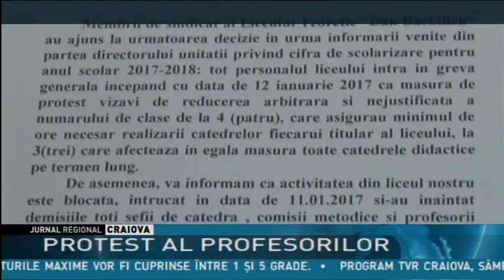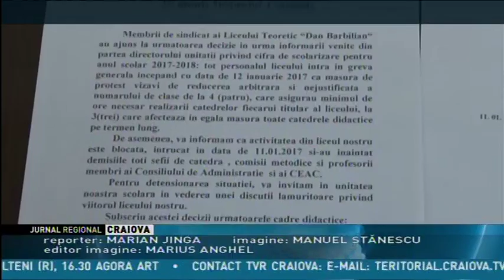PROTEST AL PROFESORILOR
Profesorii unui liceu din Campulung Muscel au anunţat că vor face grevă. Vor intra la ore, dar nu vor preda. Si asta pentru că le-a fost micşorat numărul de clase a IX-a din toamnă.